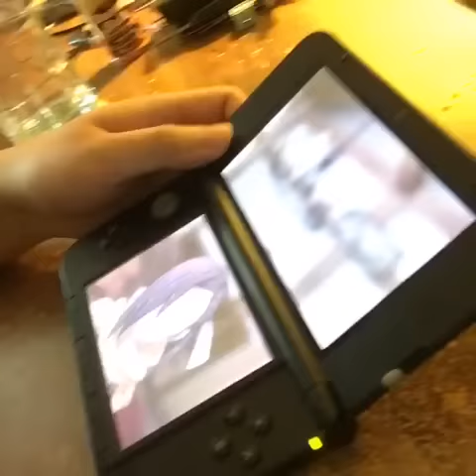bonding with your fire emblem spouse